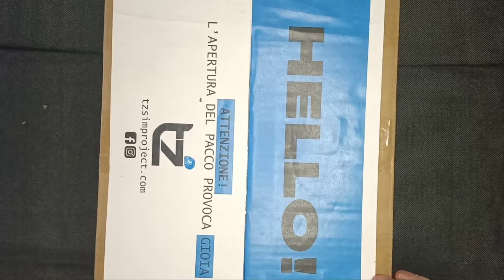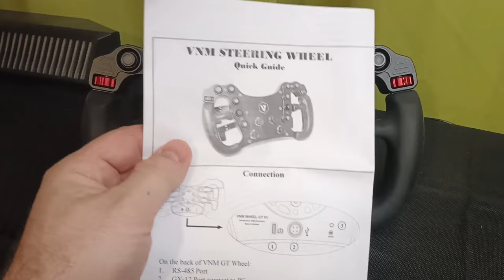Unboxing a sorpresa!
Che cosa sarà questa volta?

Buona Visione!

Amazon List: